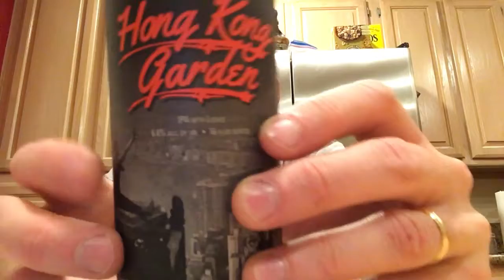Beer Review - Hong Kong Garden by Alvarado Street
Sort of an average IPA when I was expecting something special.